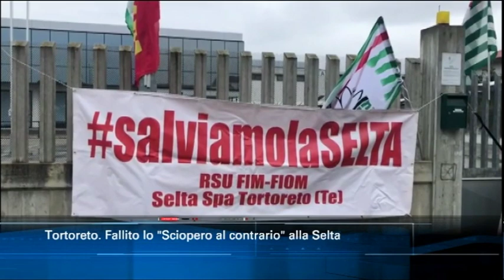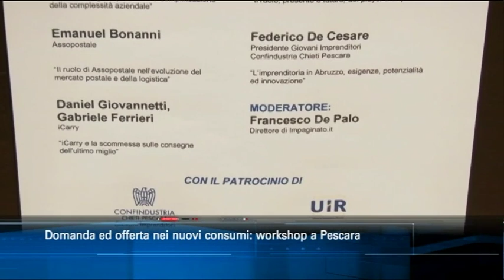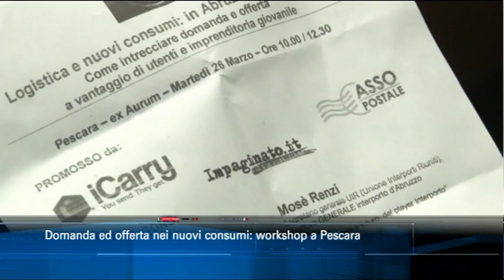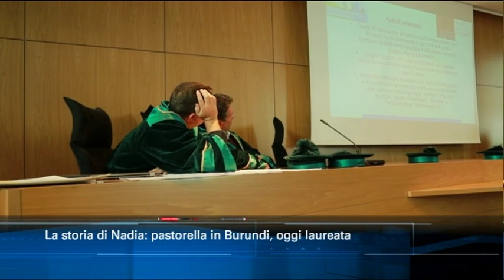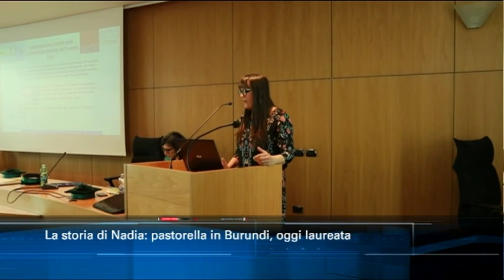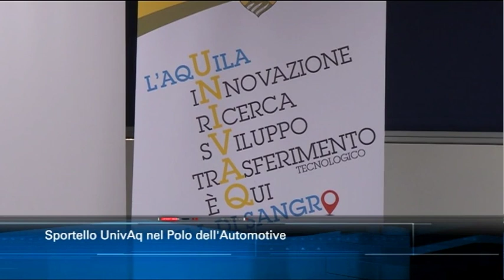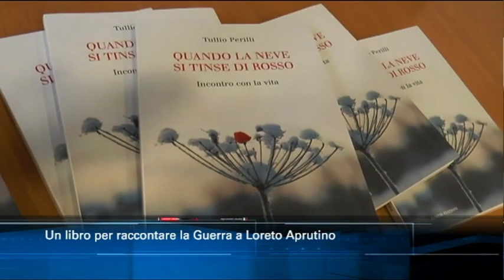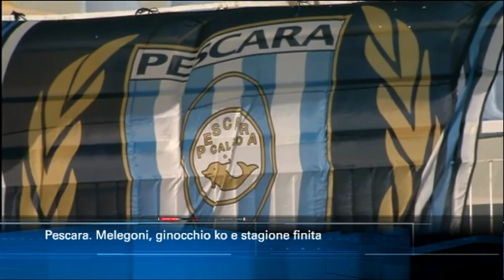TgSei edizione delle 14 di martedì 26 marzo 2019